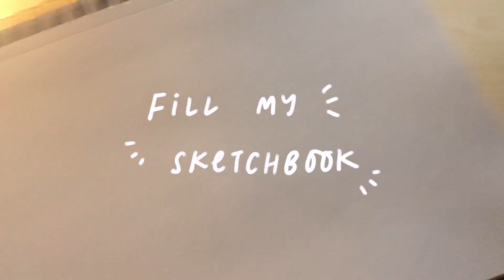rainy day paint with me ☔️🌿 in my sketchbook~ himi gouache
~open me~

Thanks for joining me in painting in my sketchbook! It's been a rainy couple of days here so I wanted to paint something gloomier and rainy. The colors on my palette are becoming muddier and I think I'm going to have to give up on using them all up. I couldn't bring out as much detail as I would have liked in this painting but I still like the end result.

I wrote my review on this gouache set in the Description of my first HIMI jelly gouache video where I also unboxed and swatched all of the paints. If you want to check that out or read the review and some helpful art tips it's linked in the cards and also

-Haeart

Size 4 Flat Brush
Prismacolor Verithin Black and Peacock Green

Music is not mine! Please support these SoundCloud artists!

Art is mine, do not recreate, or reuse without permission.